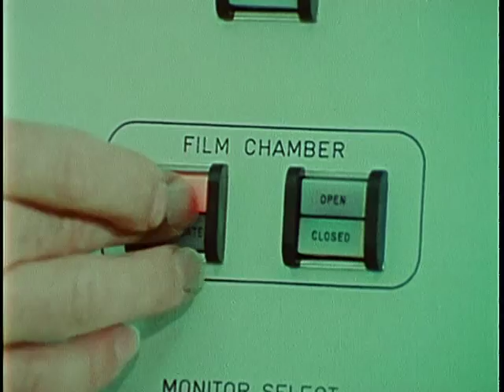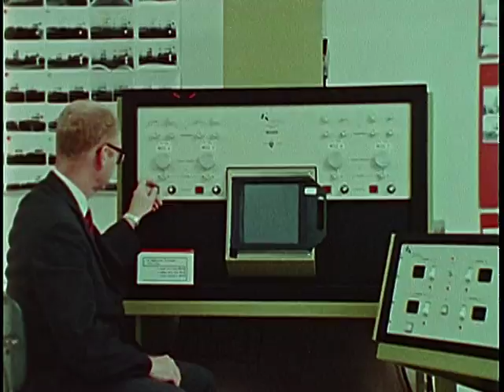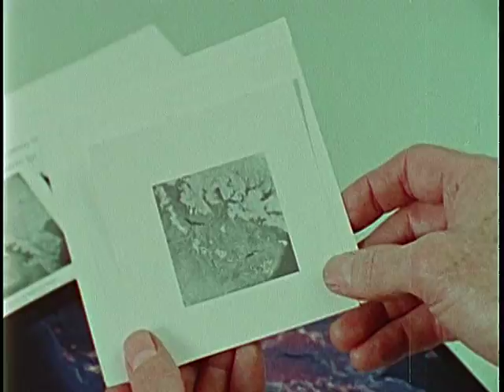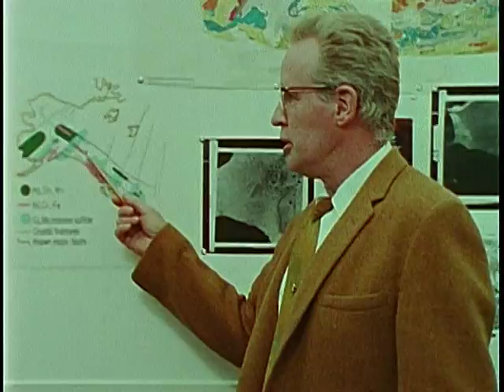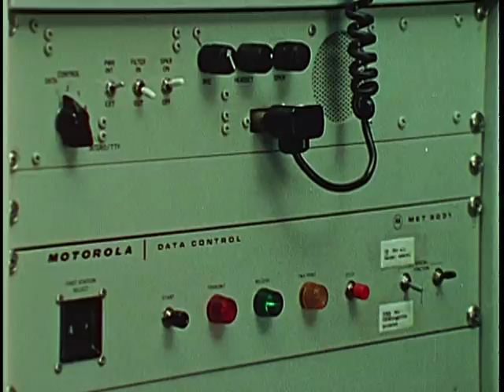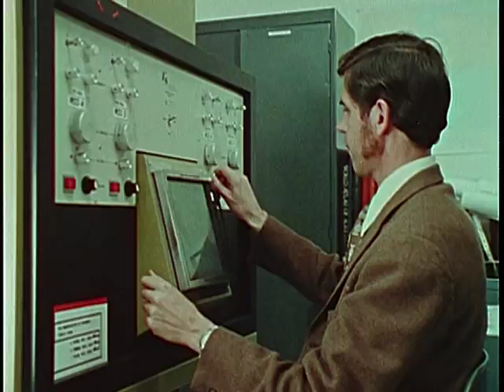1973 NASA Satellite Propaganda Film for ERTS shows it’s only computer-enhanced aerial photographs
1973 NASA Propaganda Film gives a detailed account of the launch and use of ERTS or “Earth Resources Technology Satellite”. In this film NASA uses a variety of deceptions to convince a gullible public of the existence of space-based Satellites capable of photographing the earth in great detail from 500 miles up. As with every Satellite ever launched, there are no actual images of the ERTS, only animations.

The discerning viewer will note that along with the purported images taken by ERTS, standard aerial photography is used “in conjunction with” the Satellite. Note the level of sophistication of computer processing ability and image manipulation that NASA had available in 1973. What you are in fact witnessing is not amazing new imagery from 500 miles in space, but merely a more sophisticated way to interpret existing standard aerial photographs using computers. Also of note is the number of people required to process data from just this ONE Satellite, and then imagine what would be required if we actually had thousands of them circling earth.

Also shown in this film is the collaboration between NASA, Universities and private companies. What is not shown is who is collecting the revenue from the end product, which is simply enhanced aerial photography sold to the public as an amazing new technological advancement. This deception of Satellites was crucial to convincing the public to continue opening their pocketbooks to the massive financial fraud that is NASA. Exercises such as this paved the way for even more elaborate deceptions like Skylab, Space Shuttles, Missions to Mars and their current money pit, The International Space Station.

Official Information:
Earth Resources Technology Satellite (ERTS)
by National Archives and Records Administration

Published 1973
This film illustrates how the Earth Resources Technology Satellite (ERTS) helped to meet the need for a worldwide survey of Earth resources in order to assist scientists and governments plan their use and conservation.

What does CC0 1.0 Universal mean?
You can copy, modify, distribute and perform the work, even for commercial purposes, all without asking permission.